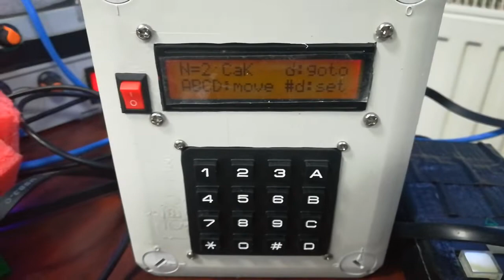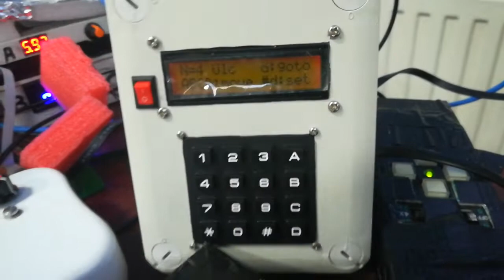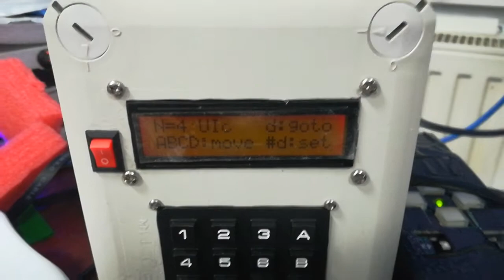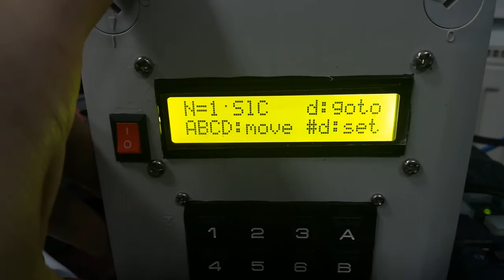Filterkerék 2.0, gyorsabb, pontosabb